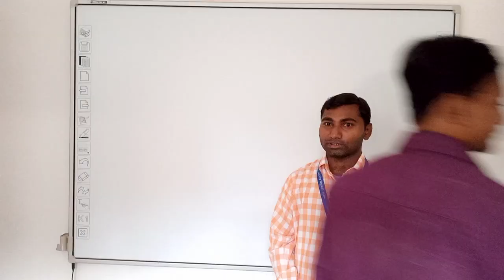RAILWAY STAFF INTERVIEW : SANTOSH RRB MUMBAI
Aaj ka offer

Master notes pdf 250

Smart video Coaching 250

Master notes hard copy home delivery all India 1000

railway job experience by santosh kum ar